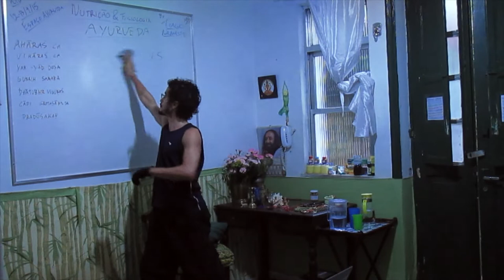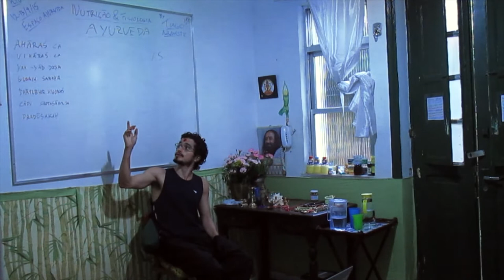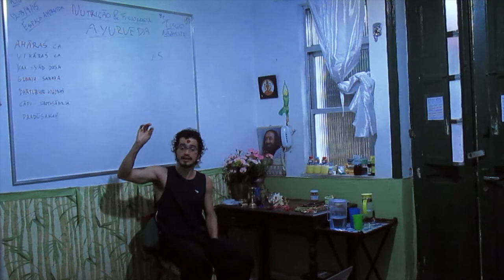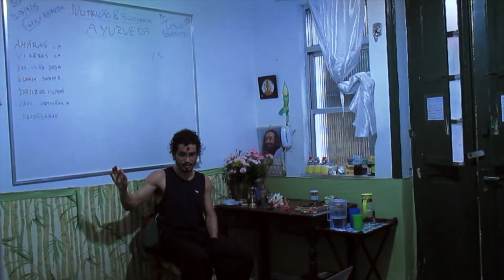ANF 24) anna vaha srotas: desequilibrio fisiologico e digestão no āyurveda